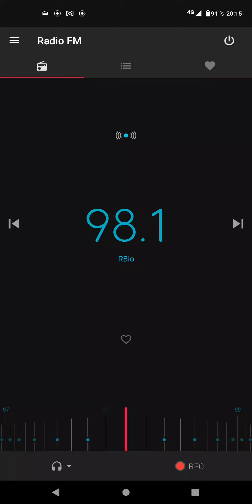Mezcla Radio Bio Bio de Conce con Cooperativa de Chillan